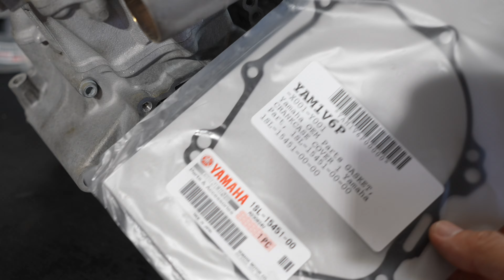Stunning Yamaha YZ Rebuild/Restoration With Custom Aftermarket Parts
in this episode we started to rebuild the engine, installed to the frame and I try to share my knowledge with you about engine mounts how much different does it make sir you have the right set up. Actually you can reduce vibration at your bar with it...